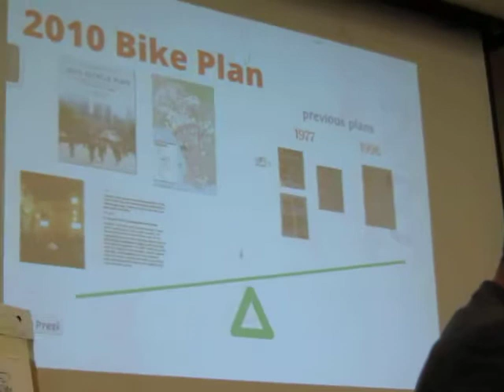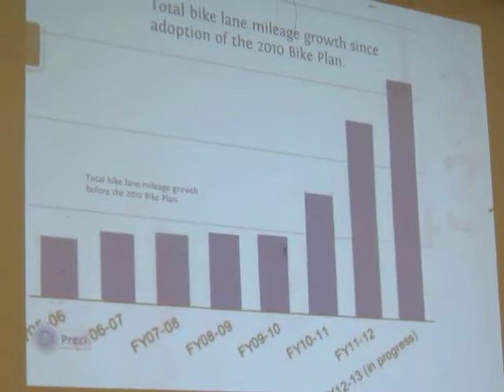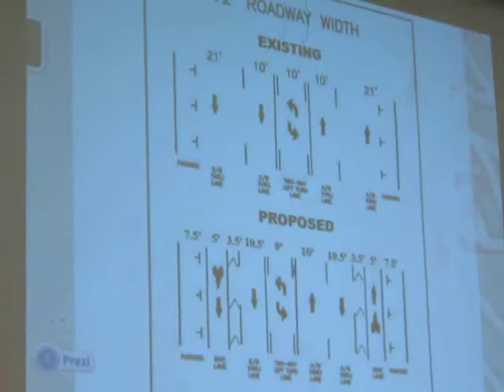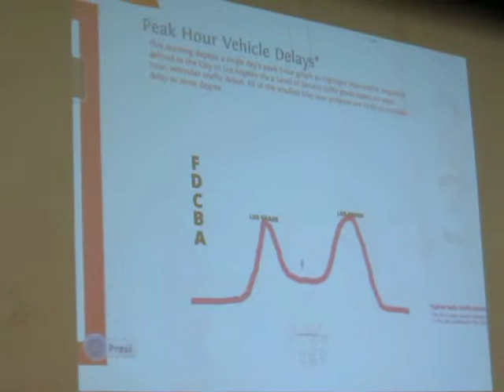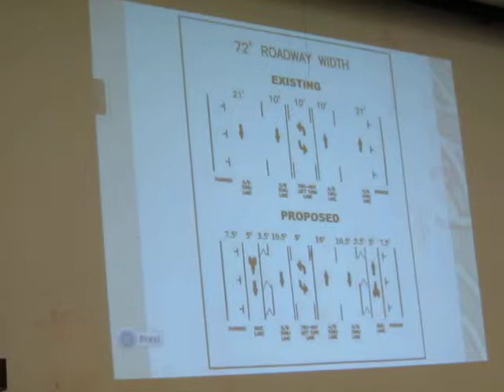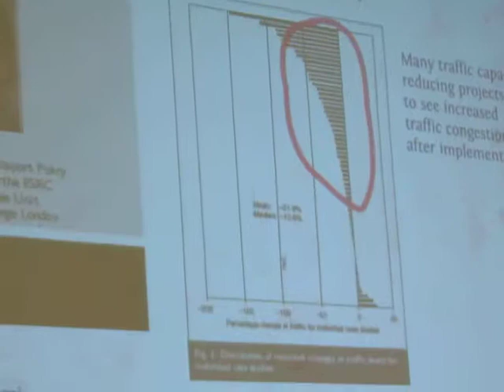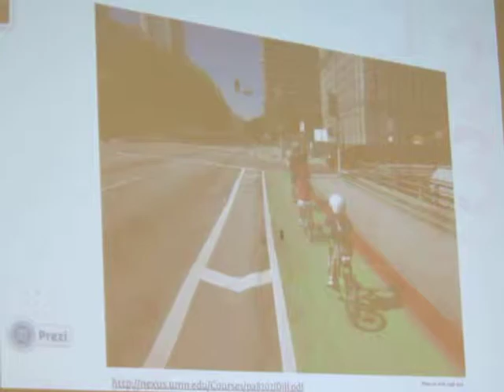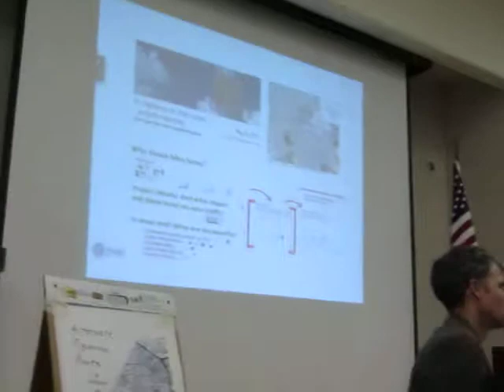Arroyo Seco Neighborhood Council Special Meeting on Bike Lanes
LADOT presentation and a portion of the public comments at a special ASNC meeting on Bike Lanes scheduled to be installed on North Figueroa Street later this year. Video filmed in "SD Table-Vision."